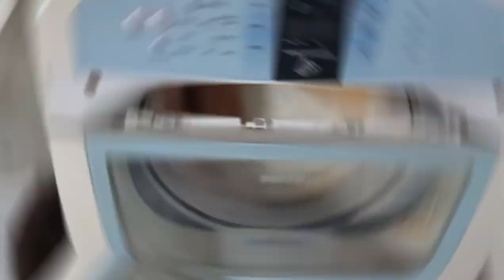Blanket suk hlimthla